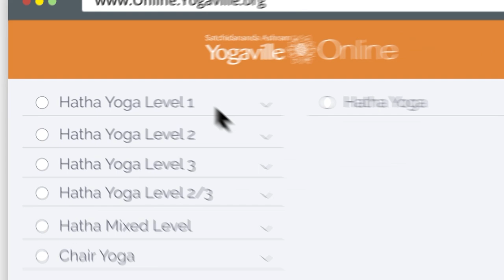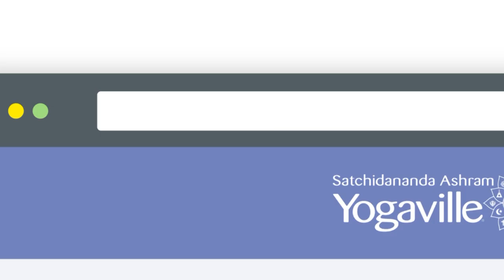Integral Yoga TV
Practice Yoga your way, on your time. Gain 24/7 access to a large and constantly growing library of recorded Integral Yoga classes to establish your own sadhana practice, including Hatha Yoga, meditation, and pranayama, in the comfort of your home.